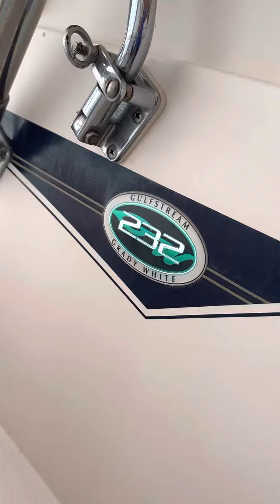232 Grady White